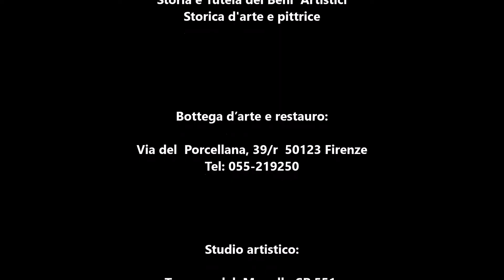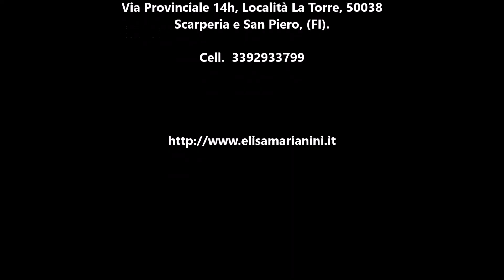Gomme da Cancellare: quali Scegliere?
Il presente video è uno degli argomenti affrontati nel corso di tecniche artistiche "A regola d'Arte" di Elisa Marianini

La gomma pane è comunemente usate per rimuovere leggeri segni di carboncino o di grafite nelle tecniche di disegno sottrattivo. La differenza sostanziale tra la gomma pane e le altre gomme morbide da cancellare è che funziona assorbendo e quindi sollevando le particelle di grafite o carboncino. Non si consuma né perde pezzi come le altre gomme per cancellare, motivo per cui dura tantissimo. Modellandola consente di rimuovere anche piccolissime zone e ottenere punti luce con facilità.
La gomma pane si ammorbidisce con il calore delle mani e si può conservare avvolta nella pellicola trasparente per alimenti o fasciata in un foglio di alluminio da cucina per non farla seccare, solo quando avrà assorbito tanta grafite o carboncino diventerà inutilizzabile.